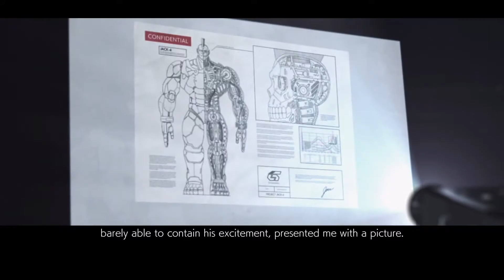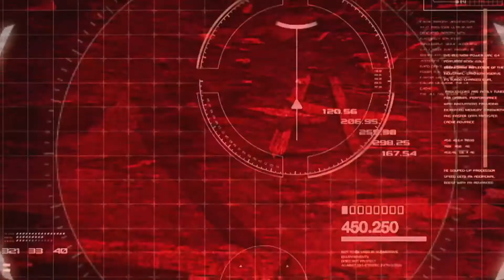GTR | TEKKEN 7 | THE KING OF IRON FIST RETURNS | STORY PART 2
Game Time Reviews (GTR) - THE KING OF IRON FISTS RETURNS

Welcome back to GTR guys, today Aditya Karda ( deet ) shows us the mist immersive and TRUE 4k TEKKEN 7 STORY MISSION 2

Go ahead challenge your friends and have fun playing this INDIE game with huge potential

We hope you enjoyed this video, and if you did, make sure you subscribe to GTR for more awesome funny content, game reviews and gaming updates, all here on our Game Time Reviews YouTube channel: